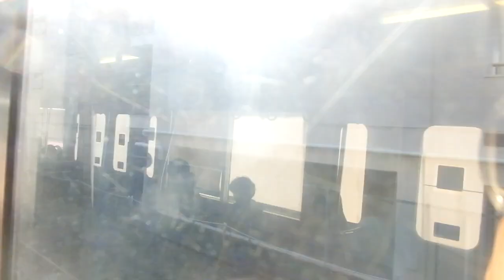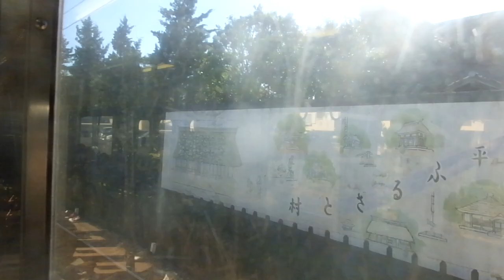西武2000系 側面展望 東村山→田無（新宿線急行） 2507編成2507号車